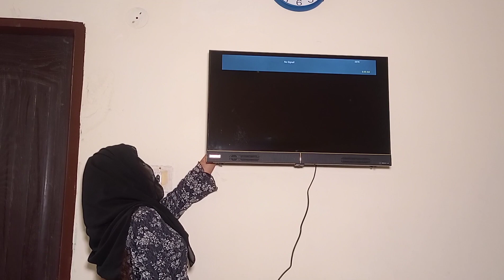Motivational Cable Operator | Syed Basit Ali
A motivational story of cable wali Girl